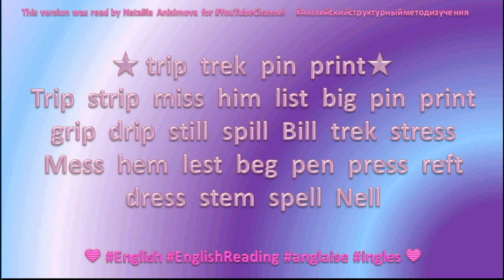⭐💙English Reading 69 trip trek ⭐💙